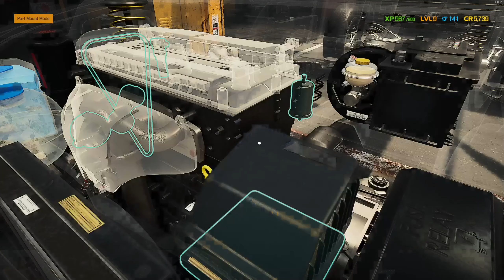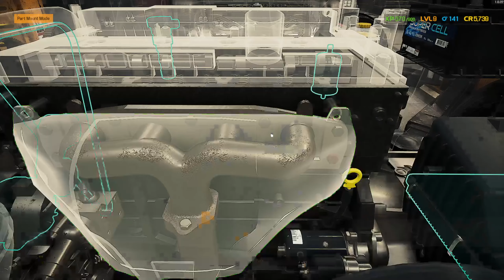Katagiri Tamago Ep. 20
Katagiri Tamago Episode 20